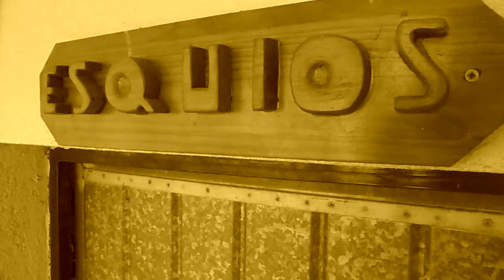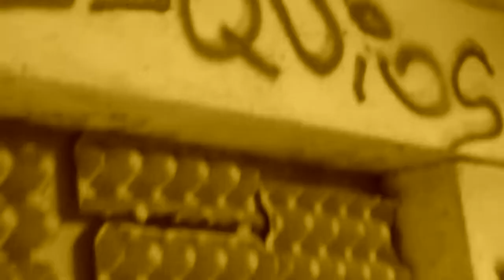Esquios- Ghaivotos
Primeiro adianto do novo disco de Esquíos, "Estamos aquí". A partires de maio dispoñible. Datas da xira de presentación en breve